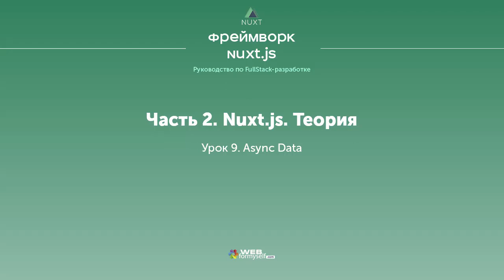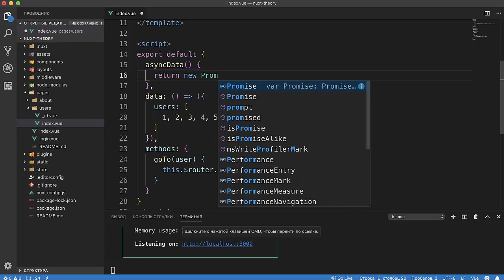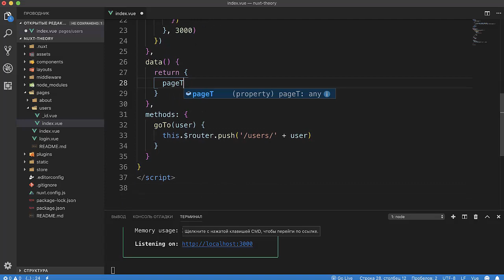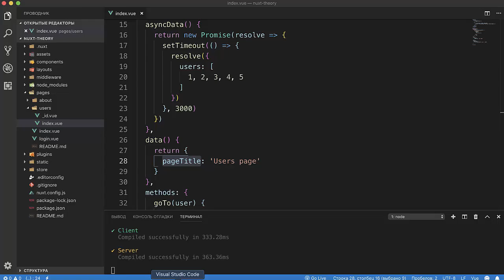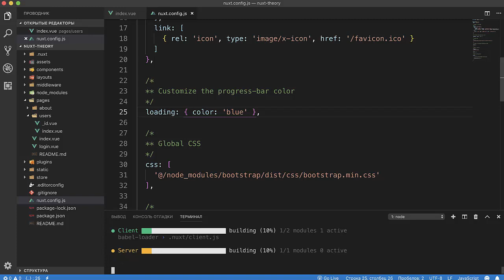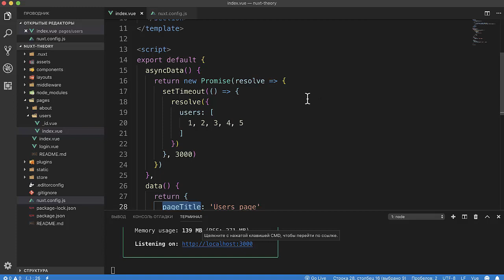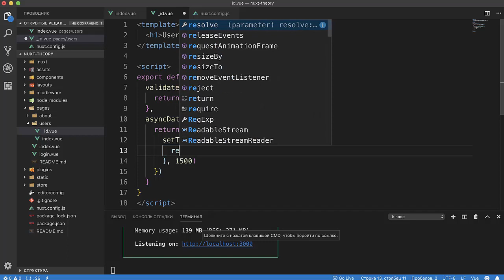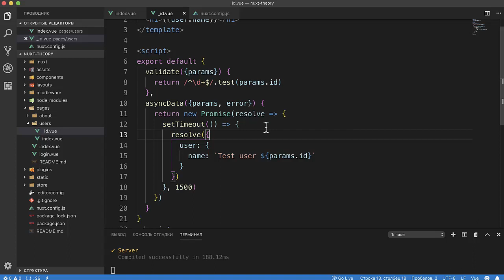Урок 9 - Async Data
Технология SSR усложняет разработку, так как необходимо рендерить контент и на сервере, и на клиенте. Метод AsyncData, возвращающий Promise позволяет крайне удобно загружать контент на сервере.